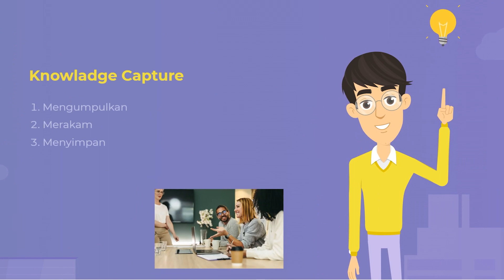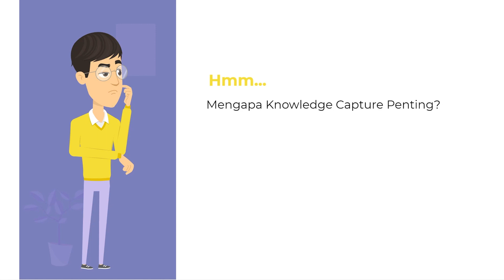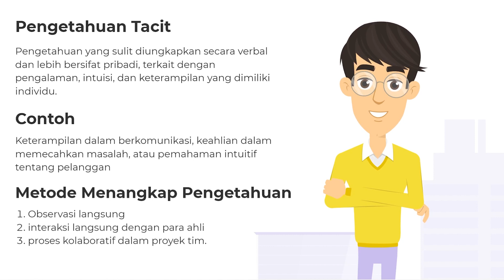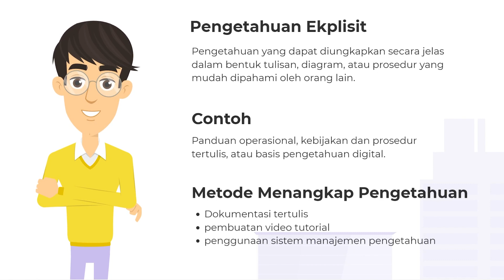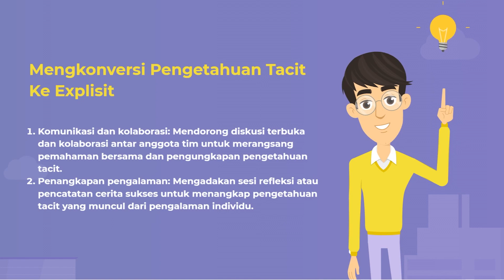Muhammad Naufal - Knowledge Capture